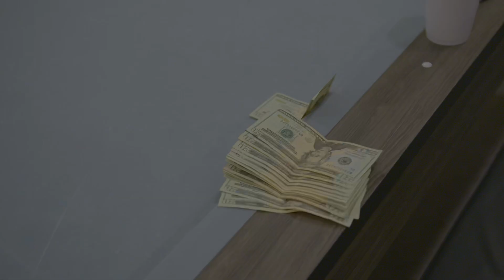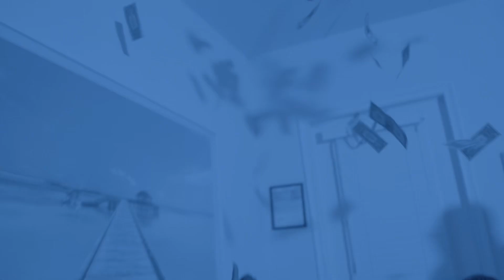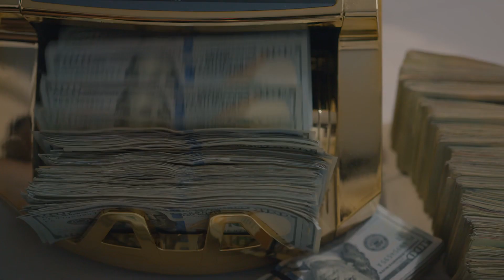Stucc Money-Lemon Pepper Freestyle(Official Video)